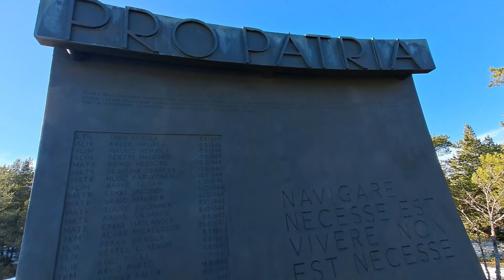Haapasaari keväällä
Kuvattu Haapasaaressa itäisellä Suomenlahdella.